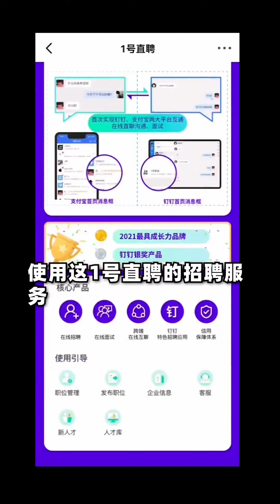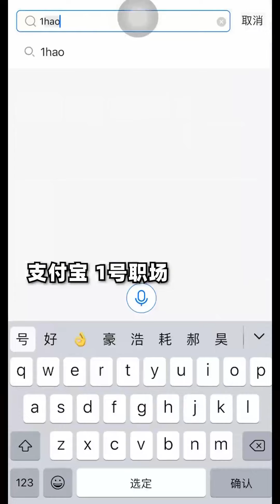日本德国全职太太，待遇咋样？【直男Talk】